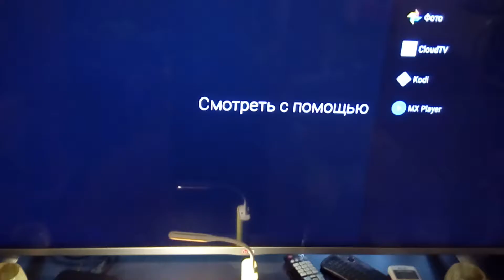MXQ Pro+ TV Box 64Bit Android 5.1 / тв бокс с магазина Gearbest